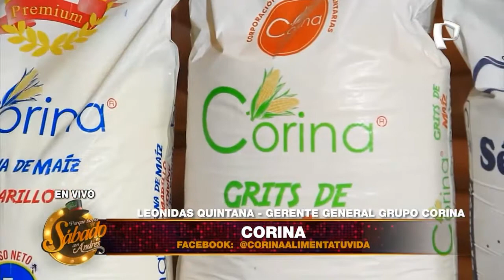Corina, Alimenta Tu Vida - Porque Hoy es Sábado con Andrés - Sábado 27 de Febrero de 2021